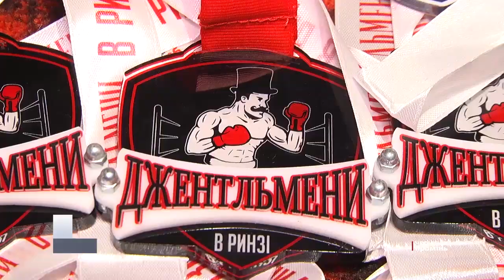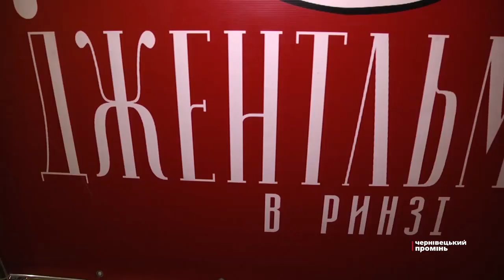У Чернівцях відбувся дев’ятий вечір боксу «Джентльмени в ринзі»